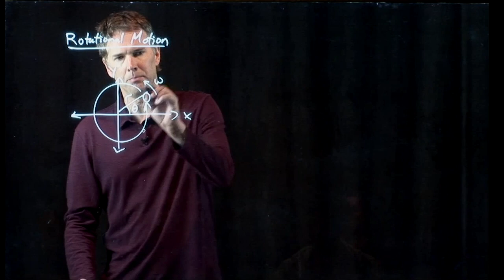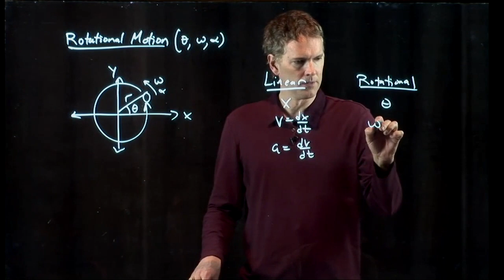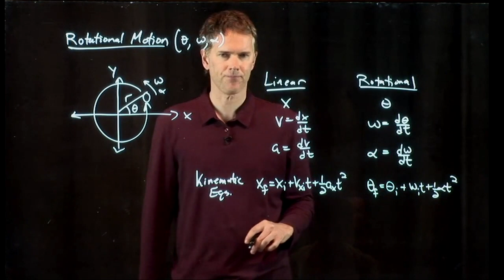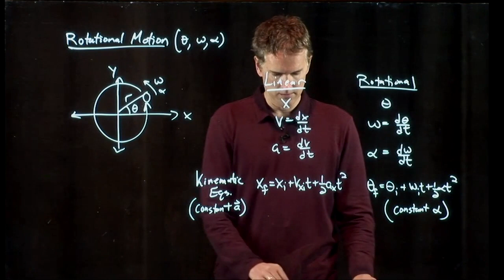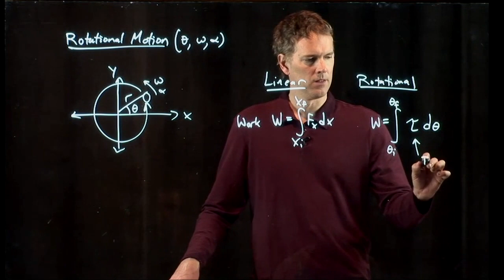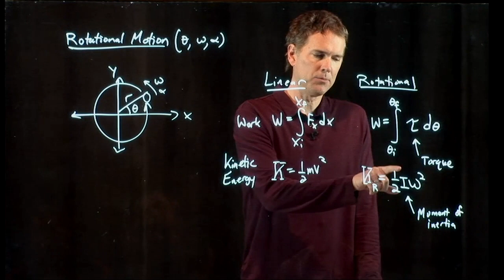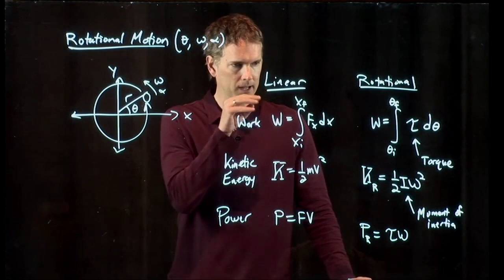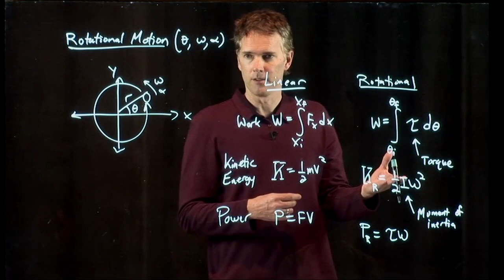Rotational Kinematic Equations | Physics with Professor Matt Anderson | M12-01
I spin you round round baby right round like a record player...

So rotational motion is not that difficult to understand.  It's the same stuff as the old kinematic equations but with new variables.  Right!  No problem. Hopefully. We'll see.

Physics with Professor Matt Anderson